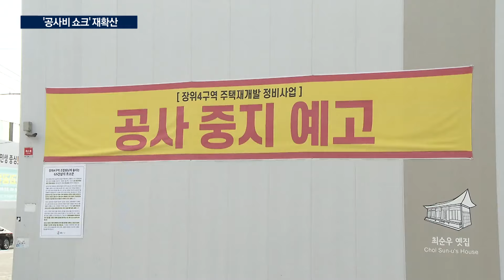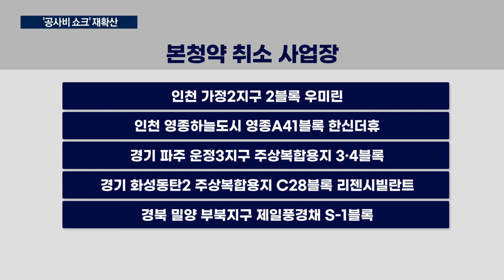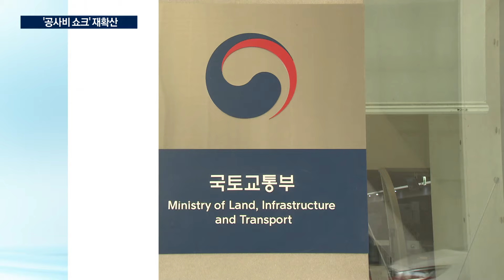갈등 잦아드나 했더니…또 멈춘 아파트 공사장/한국경제TV뉴스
한때 서울 강북지역 최대어로 꼽혔던, 재개발 아파트 공사 현장이 입주를 8개월 앞두고, 공사 중단 위기에 놓였습니다. 공사비가 급등하며 갈등이 빚어지고 있는 건데, 이런 상황 재개발 현장뿐만 아니라, 이제 철도나 정부가 발주한 soc 사업에서도 벌어지고 있습니다. 부동산부 방서후 기자입니다.